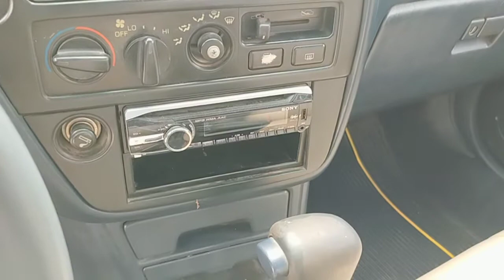ឡានលក់ធូរថ្លៃ អាហើម ឆ្នាំ 93លក់ធូរថ្លៃទេចចាបាន070797259/017973395/0975044486